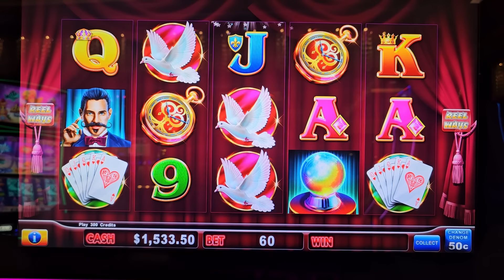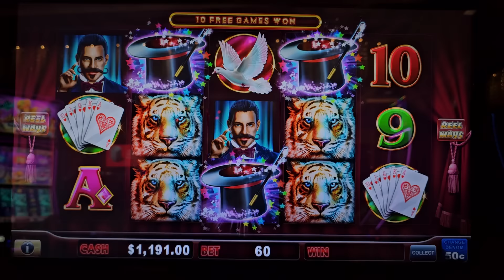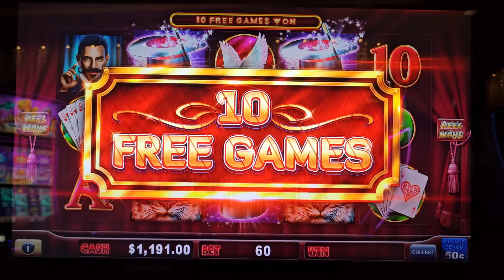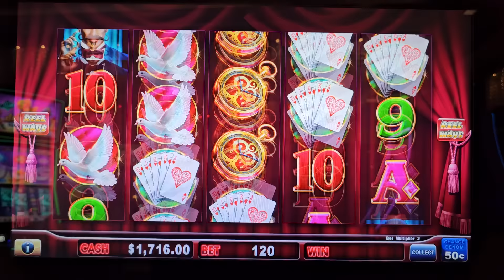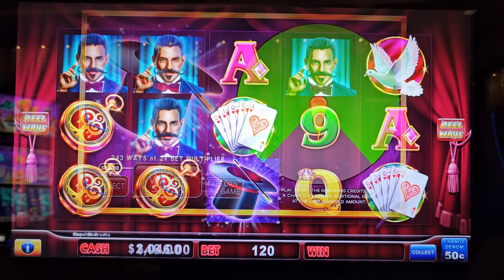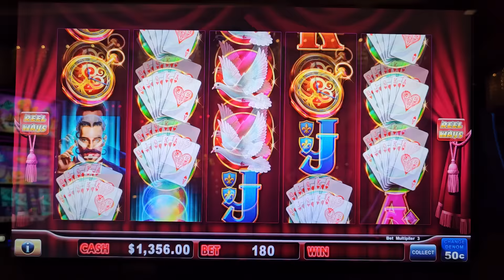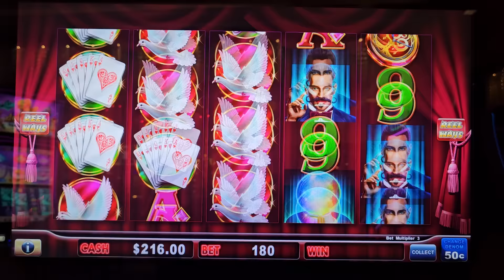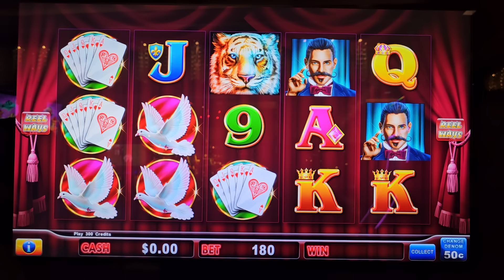GOT IT! HOLD ONTO YOUR HAT AT COSMO LAS VEGAS!